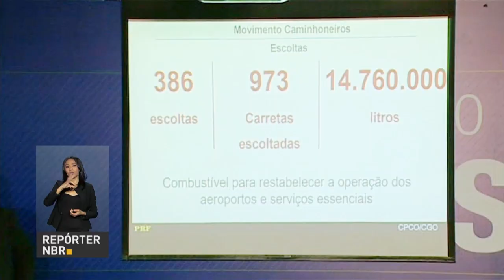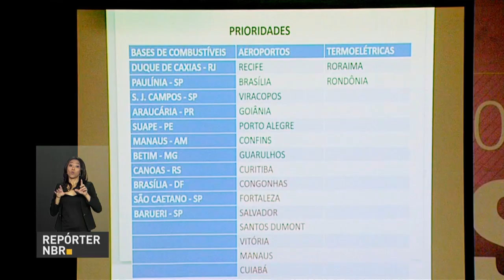BOLETIM REPÓRTER NBR 10h - 29 de maio de 2018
REPÓRTER NBR 10h - 29.05.18: presidente Michel Temer discursou na abertura do Fórum de Investimentos Brasil 2018 e afirmou que o setor privado tem papel central no desenvolvimento do país. Confira também: balanço do governo aponta que ainda há pontos de concentração de manifestantes mas não existem bloqueios totais das rodovias federais pelos caminhoneiros.